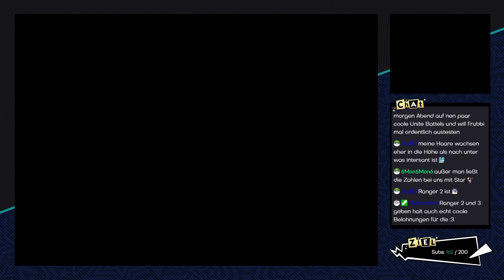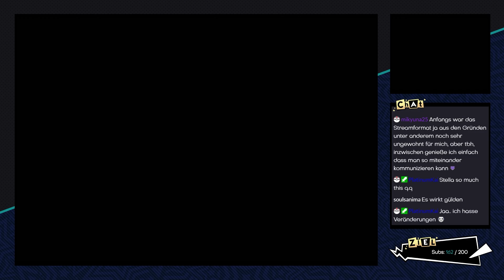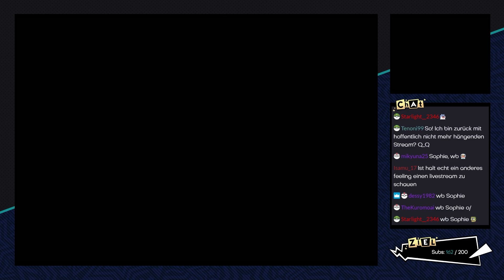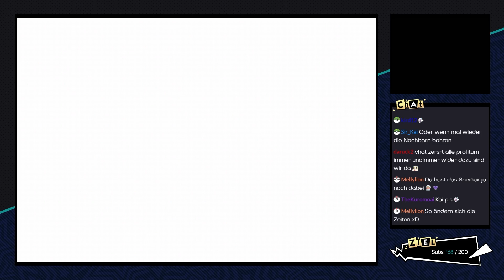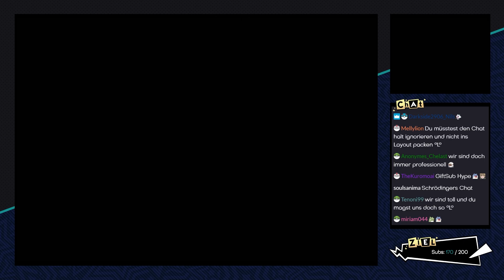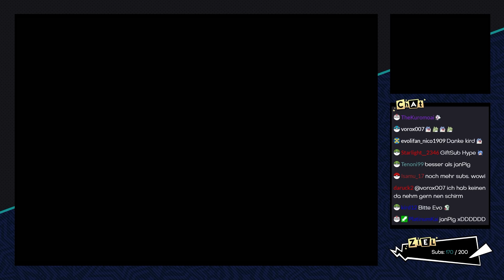Pokémon Ranger: Finsternis über Almia [Livestream] - #20 - Viel unterwegs!